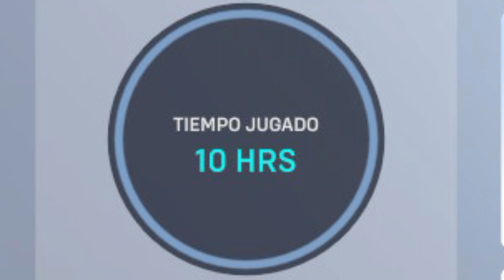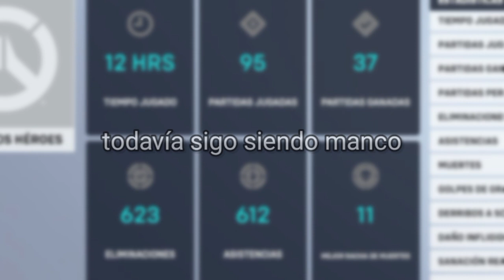Esto Aprendí Jugando Overwatch 2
Mi primera vez en overwatch 2, un juego de batallas en equipo 5vs5 que es bastante divertido y alocado.